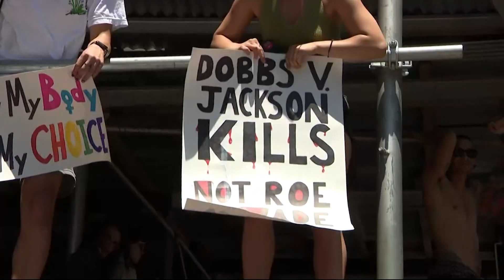PRIDE MONTH: NYC Pride Parade returns to Fifth Avenue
Parade organizers say the theme was influenced by the pandemic. They say it gave society a reset and “forced everyone to reconsider and reprioritize their lives.”